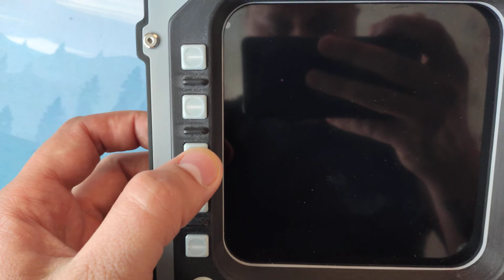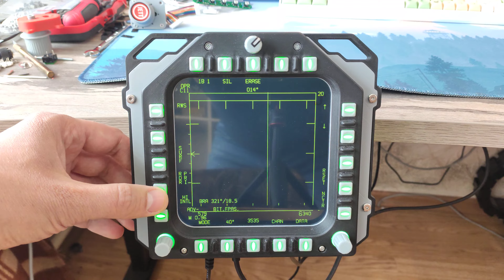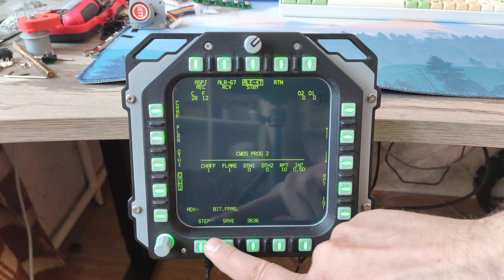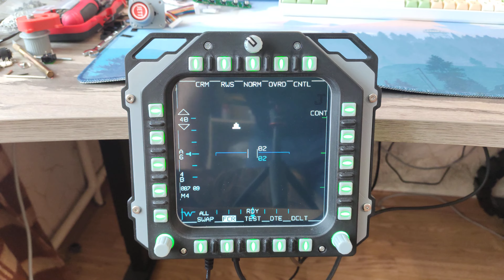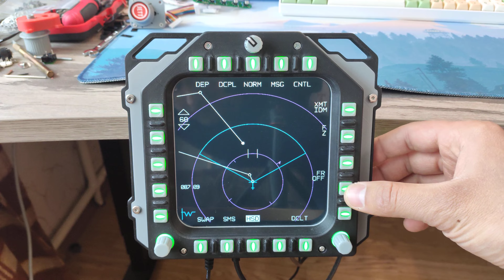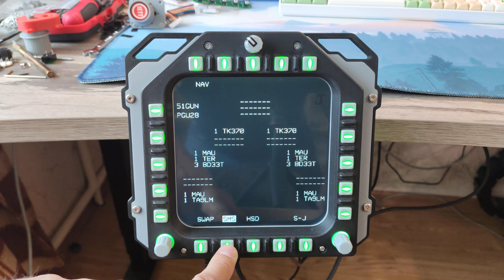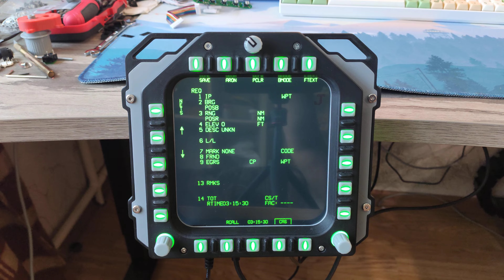DCS MFD(DDI)v.2 - game test2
I don't understand what I'm doing, I just press the buttons)))
need to adjust display position for harrier